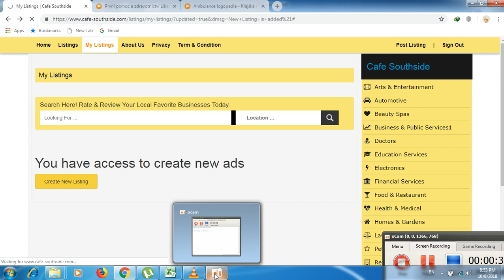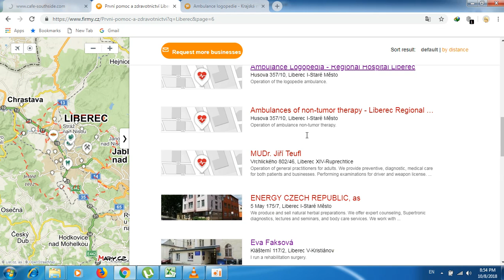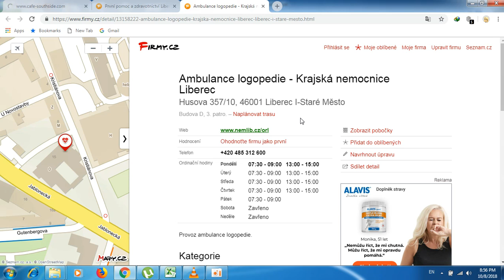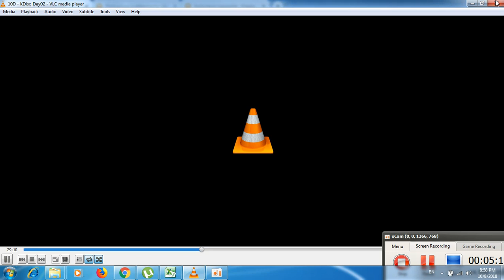how to post website new | comedy today | khmer video | facebook news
how to post website new,
comedy today,
khmer video,
facebook news,
ouk sokun kanha old song,
sokun kanha old songs,concert,
cambodia music mp3,youtube news,
hang meas production,facebook,
khmer romvong,Cambodia idol,comedy,
khmer song 2016 new hang meas,movie,
khmer karaoke, mytv,ctn,bayon tv,2018
khmer romantic songs collection 2016,2017,
khmer romvong collection,cnc,rfa,apsara tv,
Cambodia News Today or Khmer News 2019,